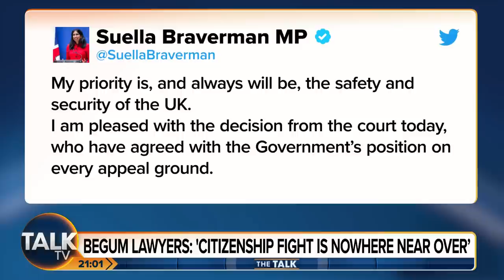"She's a dangerous individual and a liar!" - Mike Graham on Shamima Begum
Mike Graham condemns former ISIS member Shamima Begum for her citizenship appeal.

Begum lost her challenge over the decision to deprive her of British citizenship because she is a threat to national security.

The panel discuss whether the decision was the right one made.